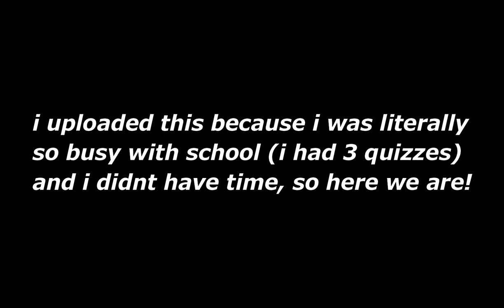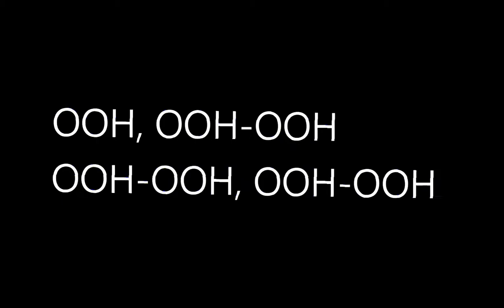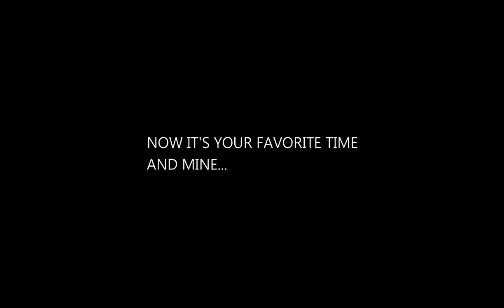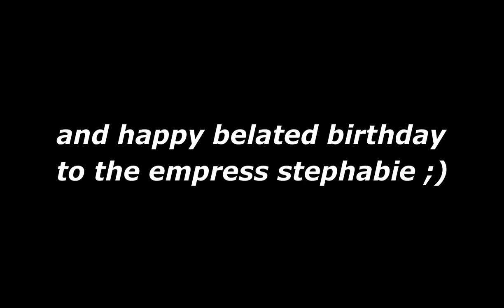ROBLOX LYRIC PRANK - happier by Olivia Rodrigo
Heyy, guys! In this video, is another lyric prank! The song is "happier" by Olivia Rodrigo! This song definitely DOES NOT BELONG TO ME! It belongs to Olivia Rodrigo, and that's that. But, basically I made this a while back (in July) for the empress stephabie's birthday! ;) And I had no time this week to make a video because I was so busy with school work (I had 3 quizzes), so here we are! And no, I'm not giving up on ToH! This will be the last of lyric pranks for a  while unless if I decide to make more. Sorry if this video wasn't that great, but I hope you enjoyed! If you didn't, comment some video ideas! :)

QOTD: What's your favorite Olivia Rodrigo song? (If you don't have one, what's your favorite song?)

Frequently Asked Questions (jk i aint famoose lol):

Sorry, I only friend close friends and family. But, you can follow me on Roblox!

Adobe Spark + Blender.

Windows built-in recorder. (im broke *cri)

Can I make a video with you?
mAyBe...

Music in this video (DOES NOT BELONG TO ME!!):
If I missed any other music credits, they don't belong to me! They belong to their original creators!

Again, If I missed any music credits/authors, they don't belong to me, but to their original owners!

If you made it this far into the description, comment, "happier", or, "TowerofHell", or even, "RobloxLyricPrank" below!

AND IM NOT GIVING UP ON TOH DWWW
SHOUTOUT TO EMPRESS STEPHABIE FOR HER BELATED BDAY ;)
I HOPE THIS WAS A LITTLE BIT BETTER THAN THE ARCADE LYRIC PRANK (I MADE THIS IN JULY)
SHOUTOUT TO EVERYONE IN THIS VIDEO
TY FOR WATCHING I LOVE YOU GUYSSS TY FOR 137!!!